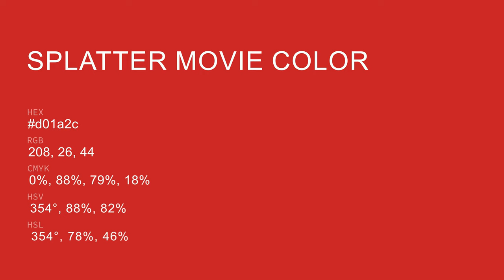Splatter Movie color d01a2c hex color - Red color - Cool color d01a2c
What color is Splatter Movie ? d01a2c hex color - Red color - Cool color d01a2c

Hex d01a2c Color Code is also known as Splatter Movie color.

Hex d01a2c Color code in RGB color code model is created after adding 81.57% red color, 10.20% green color and 17.25% blue color.
Hex d01a2c Color code in CMYK color (process color) code model is generated after subtraction of 0% cyan, 87% magenta, 78% yellow and 18% black.